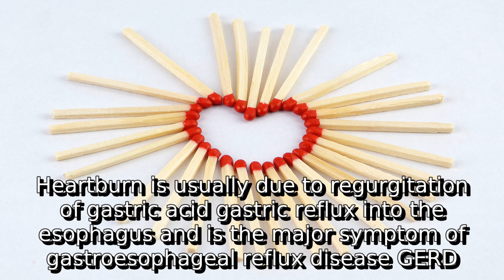Learn about heartburn | what is acid indigestion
A detail information about what is acid indigestion. I do not own it. I just make video out of this so that some people get some help.